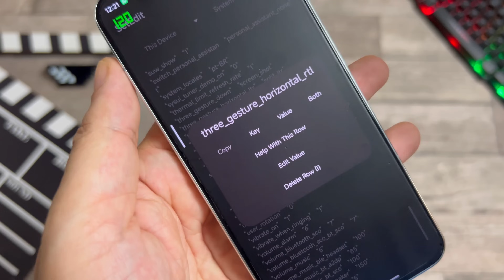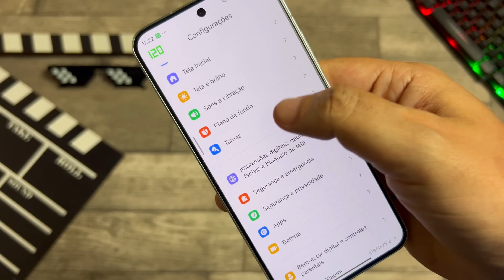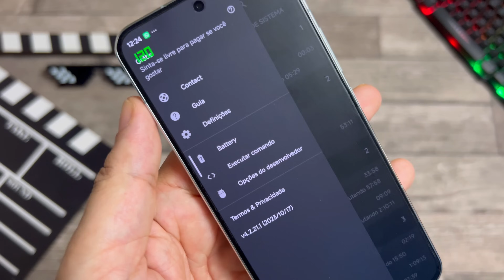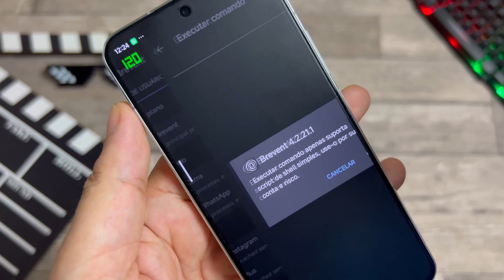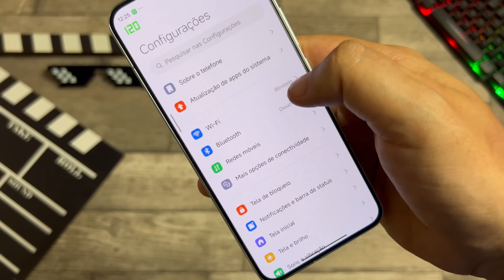Finalmente 😱 - Como Ativar 90Hz Taxa de Atualização Na HyperOS e MIUI 14 - Sem Root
Como parear o Brevent
a partir do Min 1:06